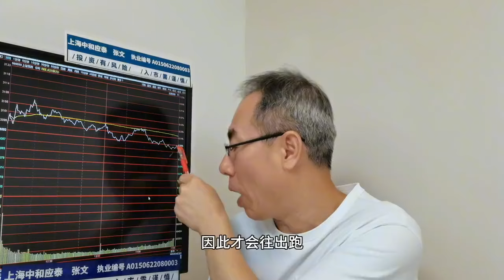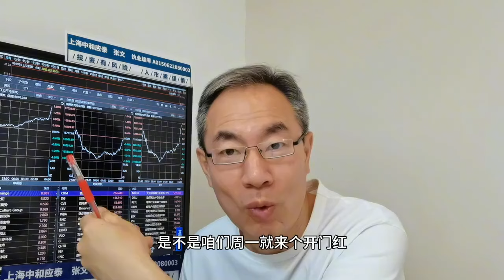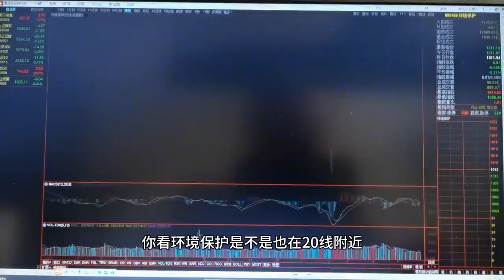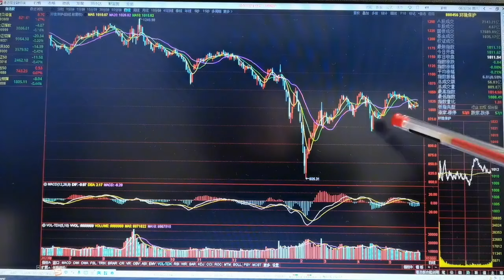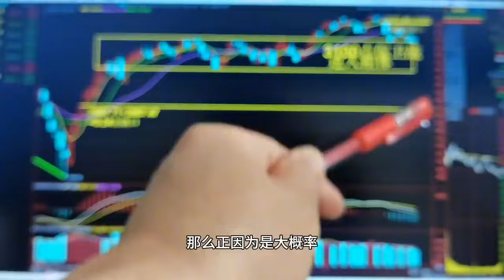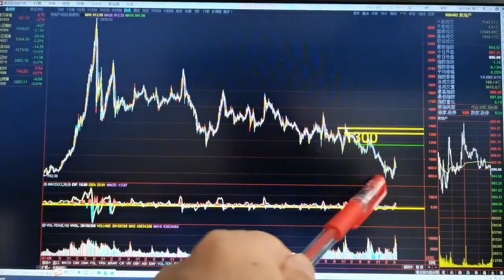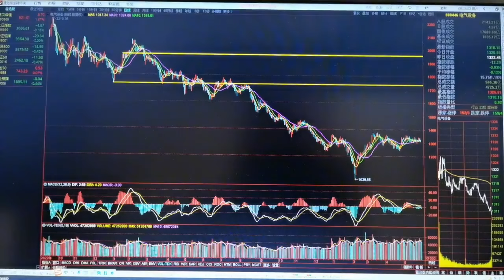美股V型反转拉尾盘什么情况？A股还啥机会？电气环保半导体房地产